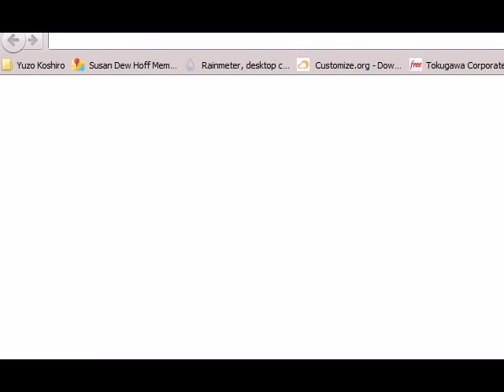[PC-98] Mugen Senshi Valis (1987) (Nihon Telenet)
MAY THEN VALIS BE WITH YOU

The original was released in 1986 for the PC-8801, but for some reason this one has worse English and a very different health power-up drop system. Also this one doesn't have copy protection(?) that kills me when I pick up the Double Bullet power-up, which is why you're getting a video of this one.